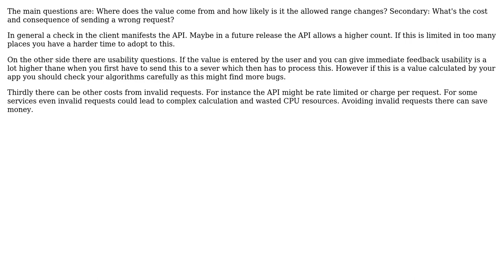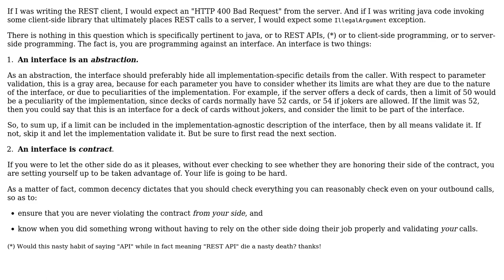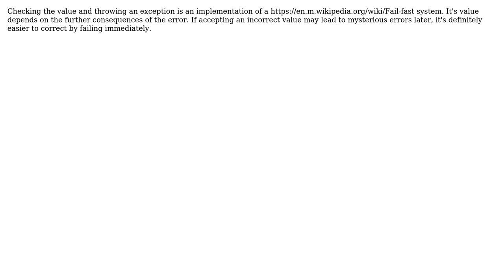Software Engineering: Should a client check for valid parameters? (5 Solutions!!)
Software Engineering: Should a client check for valid parameters?

With thanks & praise to God, and with thanks to the many people who have made this project possible! | Content (except music & images) licensed under CC BY-SA | Music | Images & others | With thanks to user Philippe user Mike Nakis user johannes user gnasher729 user Enrichman user Andy and the Stack Exchange Network Trademarks are property of their respective owners. You are responsible for your own actions.